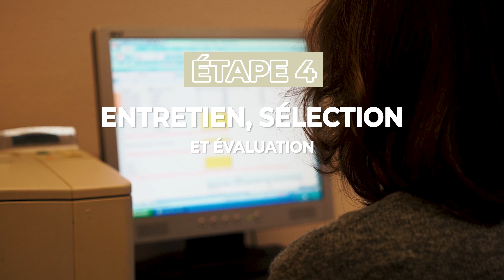Trouvez un job en CDI, CDD, intérim : Bienvenue chez BWO !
Mise à jour importante ⚠ BWO a déménagé au 94 rue Saint-Lazare 75009 Paris.

Vous êtes à la recherche d’un emploi tertiaire à Paris en CDI, CDD, intérim ? Nous sommes là pour vous aider à faire évoluer votre carrière. Découvrez notre agence, notre équipe et notre parcours candidat.

Véritable partenaire de votre carrière ou du développement de votre entreprise, BWO - agence de recrutement tertiaire à Paris 9 - vous accompagne avec efficacité et bienveillance.

Vous recherchez un emploi en région parisienne ? Découvrez nos offres RH, commercial, secrétariat et comptabilité et postulez
Crédits de la vidéo : BWO X Squarelabz / Eloan Production